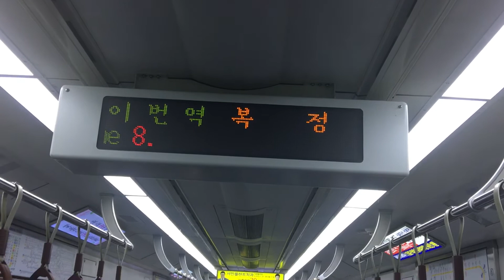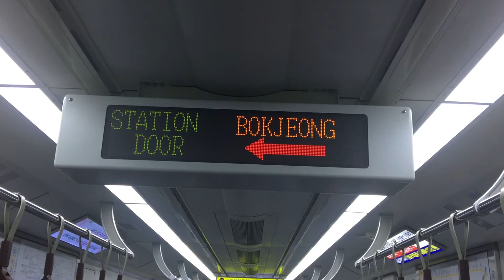2019.06.10 분당선 복정역 안내방송